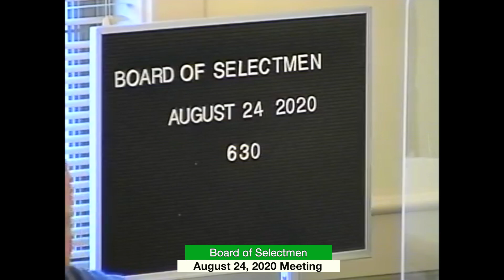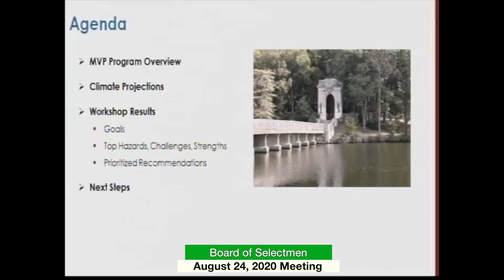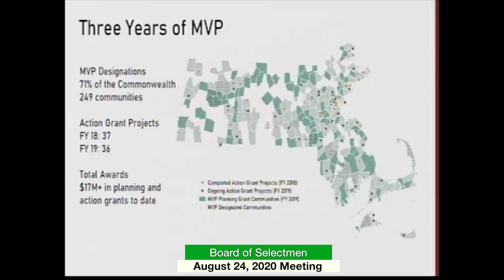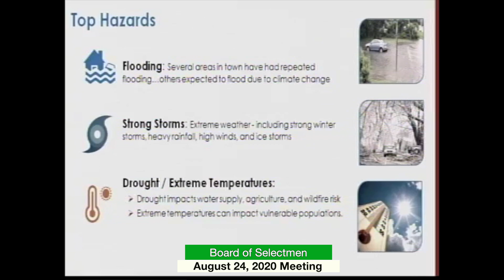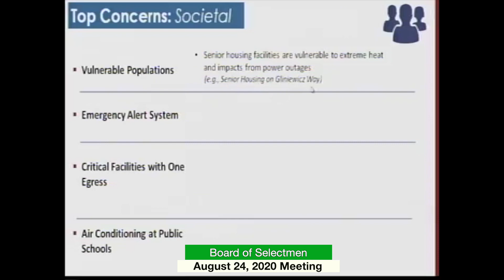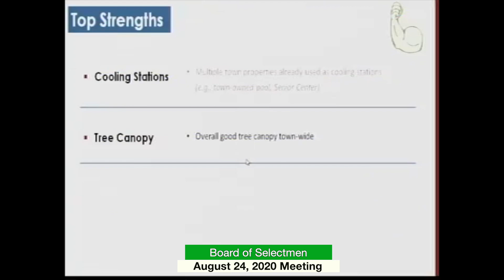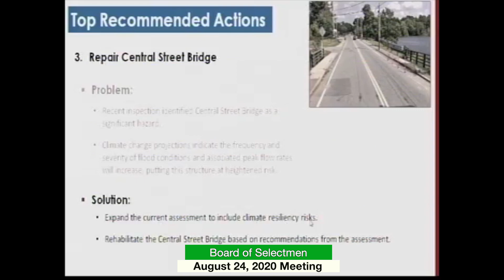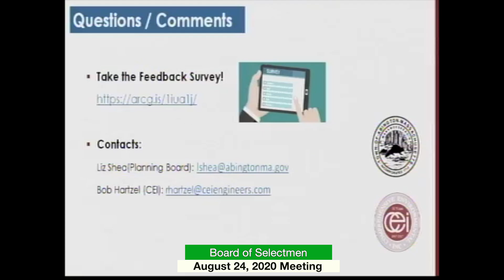Board of Selectmen; August 24, 2020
The Abington Board of Selectmen met in the Cotter Room at Town Hall on August 24, 2020.